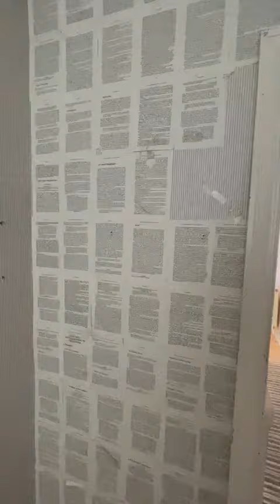Bairstow Eves presents Barrows Lane